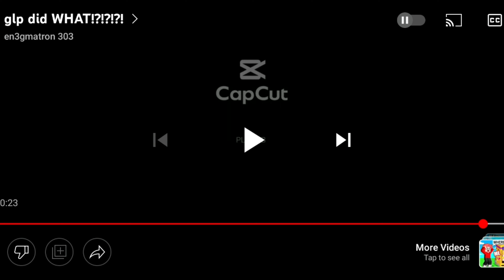so En3gma made a secret video for me...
Thanks en3gmatron-303